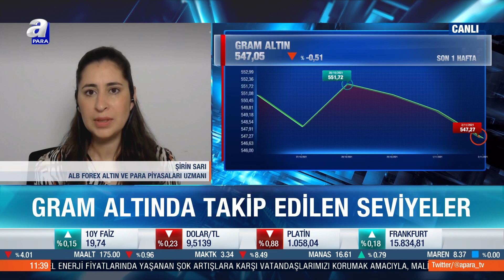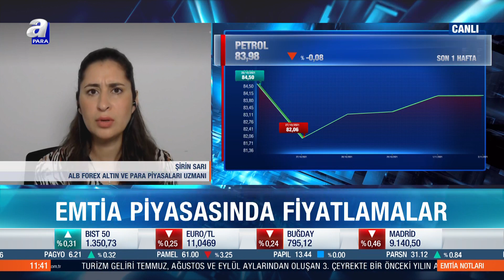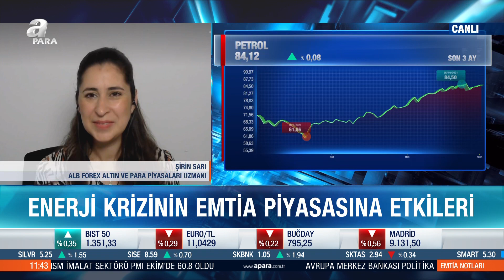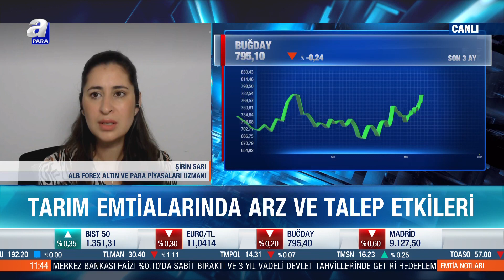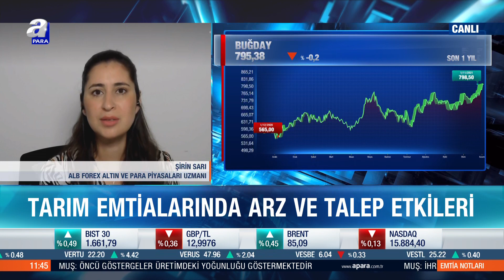Altın ve Gümüş Fiyatında Hangi Seviyeler Öne Çıkıyor? Enerji Krizinin Emtia Piyasalarına Etkileri!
▶︎Faks: 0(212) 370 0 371